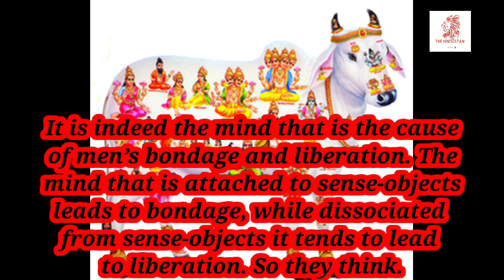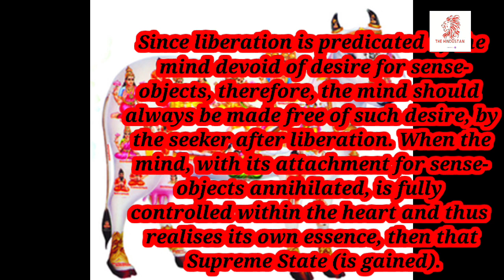How can we connect with the Supreme Being and receive grace? |Amritbindu upanishad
How can we connect with the Supreme Being and receive grace? |Amritbindu upanishad the Hindustan jeevan